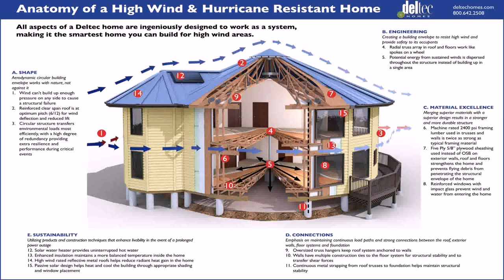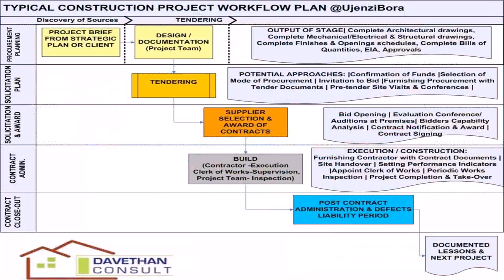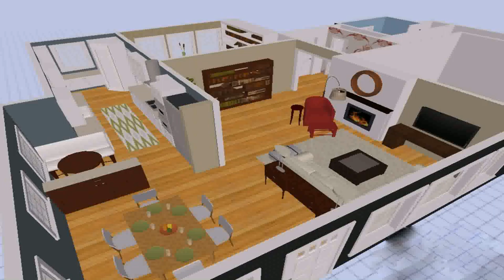Buy Car NY 5% DP